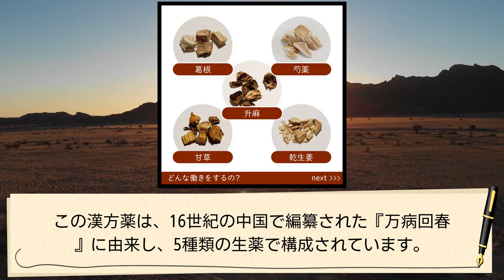101#升麻葛根湯 蕁麻疹 発疹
101#升麻葛根湯

著者　鈴木　洋